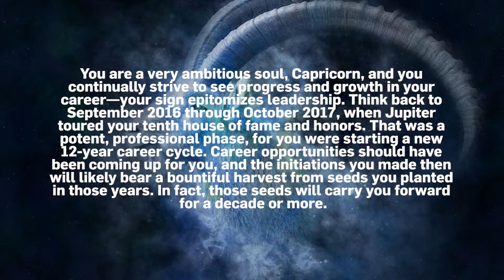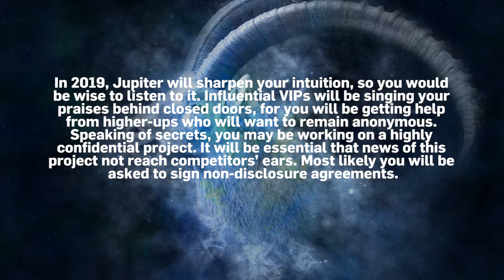CAPRICORN Horoscopes 2019 | What will happen in 2019?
CAPRICORN Horoscopes 2019
YEAR OF 2019: It’s not easy carrying the weight of the world, is it, Capricorn?

But with Saturn and Pluto staying put in your sign, the load won’t get any lighter in 2019… unless, that is, you learn to honor your own limits. Some burdens are rightfully yours, but if you’ve taken on responsibilities that don’t belong to you, it’s time to take them off your plate.

That’s easier said than done, especially with the South Node (also in your sign) amping up your workaholic ways. Fortunately, three eclipses in your sign (solar January 5 and December 25, lunar July 16) reveal these self-punishing habits for what they are, and help you let them go.

After all, Capricorn, we know that somewhere beneath the stern exterior, there’s a sense of humor just dying to come out and play! And this year, with Jupiter in Sagittarius, you’re feeling more playful—and hopeful—than ever. Venus conjuncts Jupiter twice this year (January 22 and November 24), giving you reason to believe that whatever happens, it’s all for the best.

True, with Jupiter also squaring Neptune in Pisces this year (January 13, June 16, and September 21), Pollyannaish optimism is something to watch out for. But you’re also tapping into deep inner sources of wisdom and love—and that’s something you can trust!

Let your intuition be your guide, especially during Mercury’s extended stay in Pisces (February 10-April 16). If you’ve got any major decisions to make, though, be sure logic gets a seat at the table—Mercury’s retrograde from March 5-28 can make critical thinking a challenge.

“Logical” or “practical” concerns often weigh you down, Capricorn. But with Uranus entering Taurus on March 6, this year you’re ready to shake them off and have some fun!

It’ll take some time, effort, and careful planning to make it work. But by the Virgo new moon on August 30, the conditions are right to begin a new adventure. With a Grand Earth Trine at this new moon—including five planets in Virgo, Uranus in Taurus, and Saturn and Pluto in your sign—freedom and responsibility go hand in hand